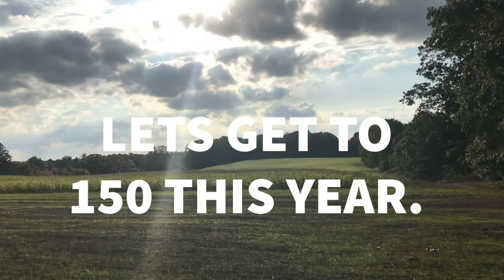100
dont cpoywright us, we dont get paid for this channel. Just to be safe, the songs not ours.
Well, enjoy a stupid wierdo running around a cornfeild with a giant stuffed dog.

                                      CONTENT